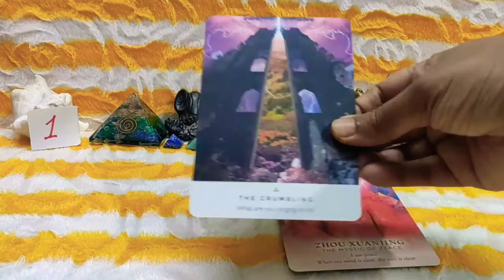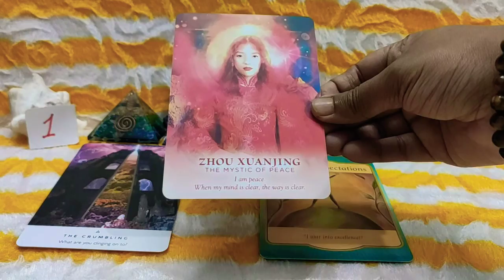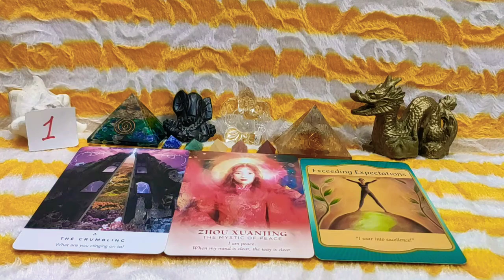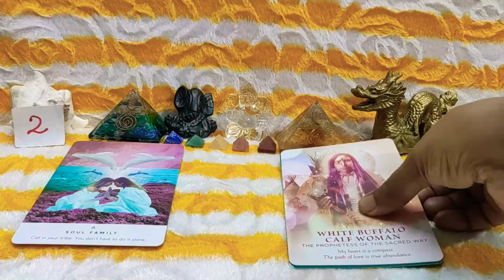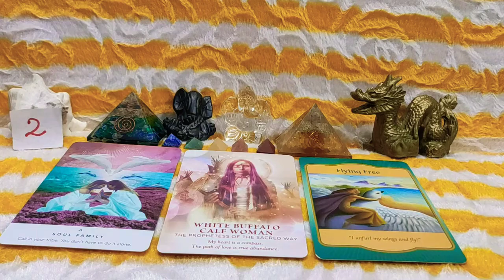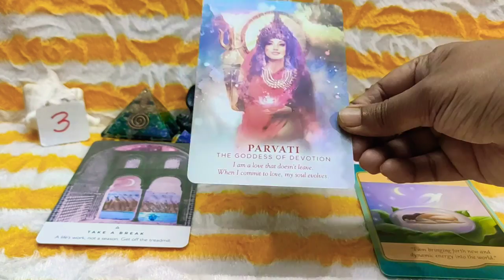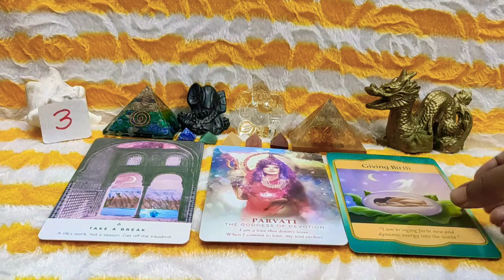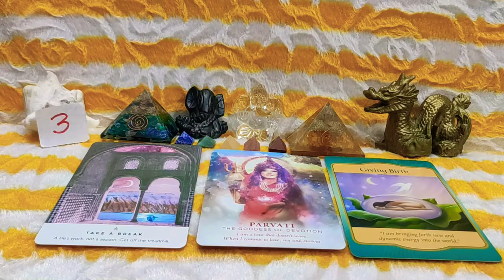3 Questions 3 Cards Pick A Card Reading // Your Questions Cards Answers Pick A Card Reading // Q & A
Welcome Viewers This is Your 3 Questions 3 Cards Pick A Card Reading

Time Stamps : -

#1 - 00:37

#2 - 04:51

#3 - 08:57